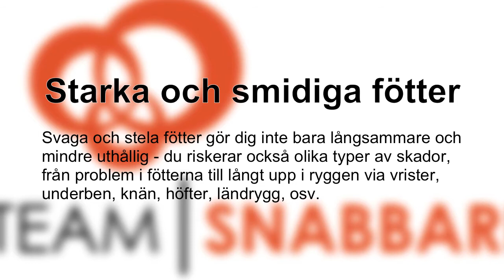Starka och rörliga fötter med Team Snabbare.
Svaga, och stela fötter gör dig inte bara långsammare och mindre uthållig - du riskerar också olika typer av skador, från problem i fötterna till långt upp i ryggen via vrister, underben, knän, höfter, ländrygg, osv. Det här är ett, av många, sätt att stärka och mjuka upp dina fötter.